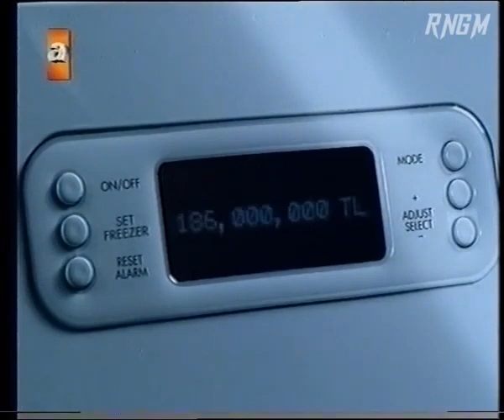ATV Reklam Kuşağı - 2003 - 2.Bölüm